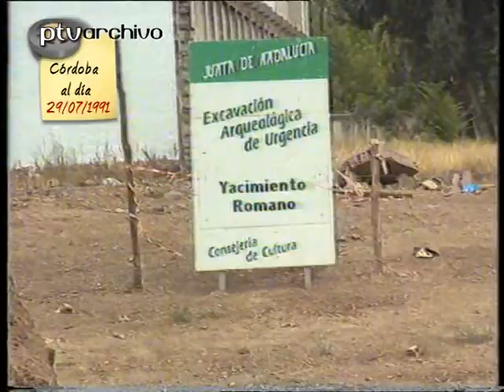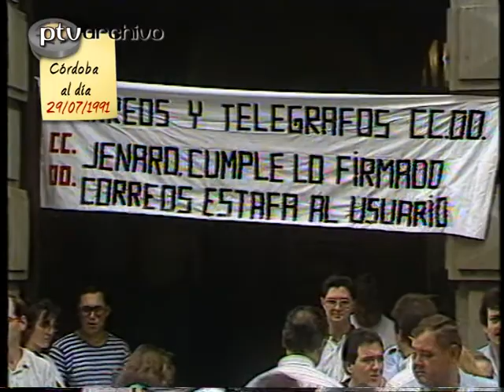Informativo | 29/ julio/ 1991